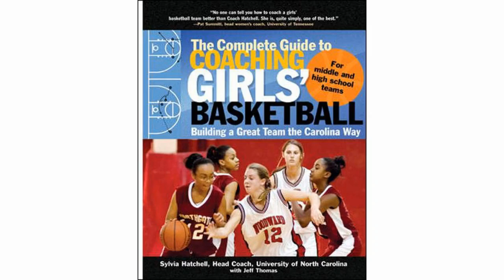The Complete Guide to Coaching Girls Basketball by Sylvia Hatchell Review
The Complete Guide to Coaching Girls Basketball: Building a Great Team the Carolina Way by Sylvia Hatchell

The Complete Guide to Coaching Girls Basketball: Building a Great Team the Carolina Way by Sylvia Hatchell Review: Head Coach of the University of North Carolinas women’s basketball team, Sylvia Hatchell is positioned to provide unparalleled insight into coaching young girls. A market in which it is difficult to find books, Coach Hatchell focusses on communication with girls in the 11-18 age range.

Alongside these general communication principles is some more explicit, tactical advice. When these facets are combined, a great all-round book is created, which will help to develop aspiring coaches of both youth and women’s basketball.

Reviews of the 13 Best Basketball Coaching Books, Plus 1 to Avoid